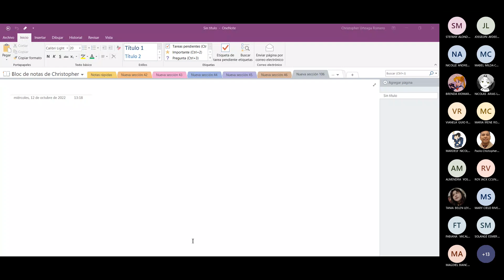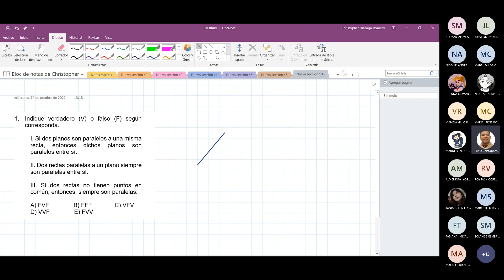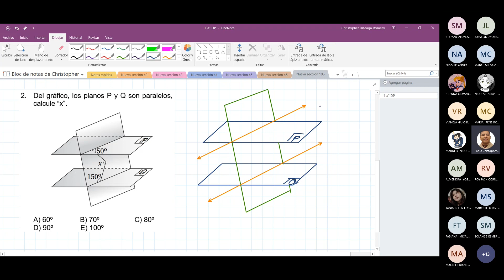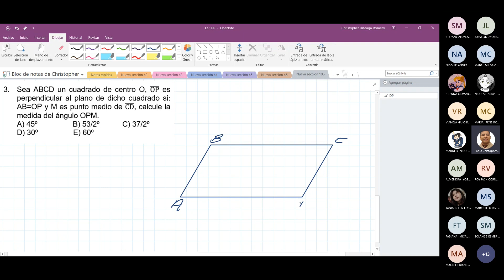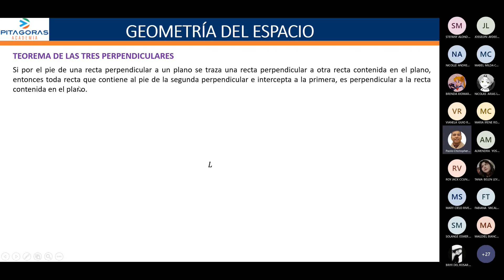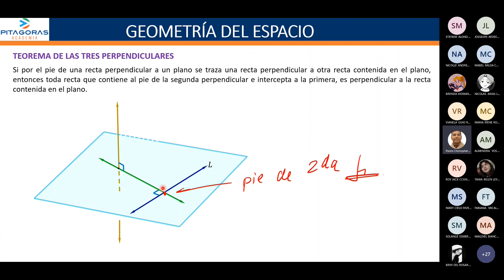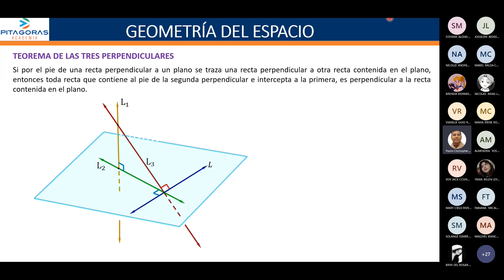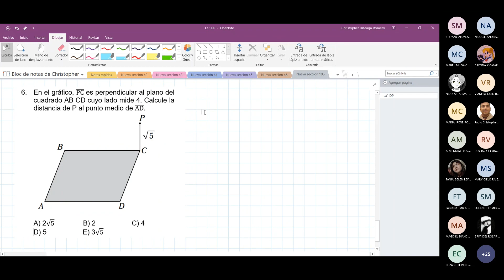GEOMETRÍA - SEMANA 18 - SAN MARCOS CICLO 2024 - FULL PRÁCTICA